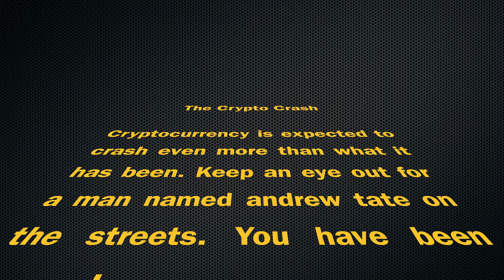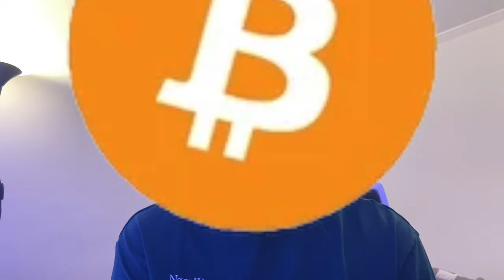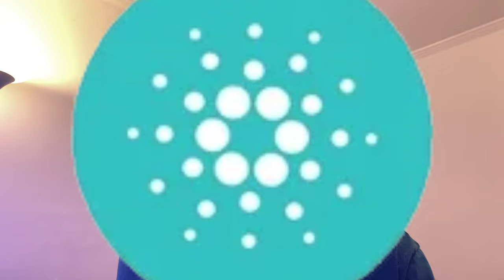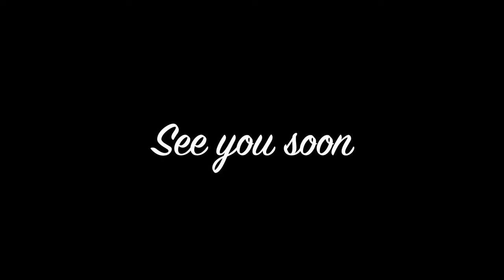The 2022 Crypto Market Crash is Already Here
Bitcoin is currently selling for roughly 21-22k
Down ~9% this month

Ethereum is currently selling for ~1600k
Up ~7% this month
Down 14% the past 5 days

Good Cryptocurrencies to hold long term:

Cardano

Ethereum

Bitcoin

Right now focus on dollar cost averaging reliable crypto that can survive this short term volatility